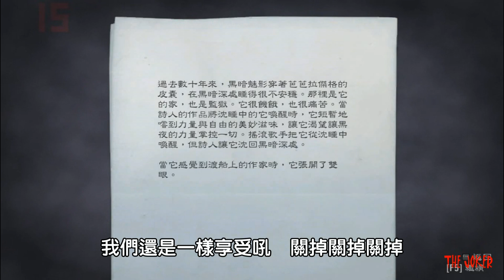The Joker明明很怕卻硬要實況之 Alan Wake心靈殺手第三章 (Part1/2)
一開始調靈敏度那邊後來才發現我們根本就只是一直在調手把的靈敏度=__=
死這麼多次真是對不起啊!T口T!!!

The Joker 成員

遊戲+後製:阿啾
軍師:小瑋

通常黃色字幕對話出現在左邊是阿啾 右邊則是小瑋

因為錄製的關係所以遊戲的圖像調整為低
實際遊戲畫面可以很好的 大家請見諒T_T